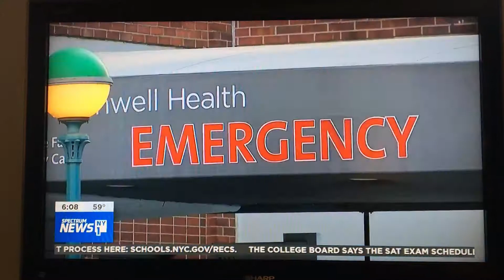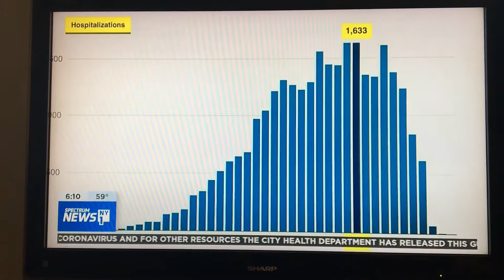NY1 report of Lenoxhill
Center of Corona virus